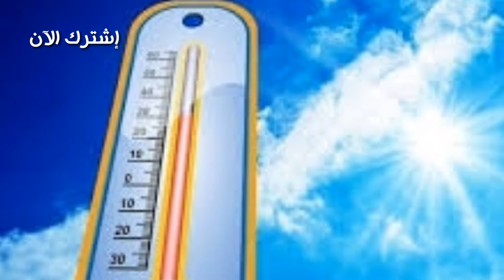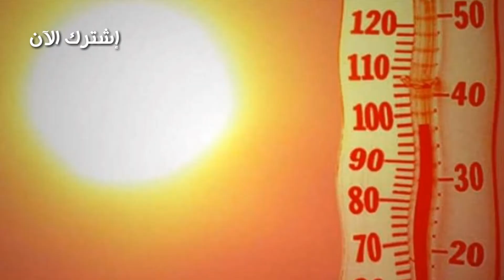طقس المغرب 2m اليوم الأربعاء 08 يونيو 2022 حالة البحر والطقس ببعض مناطق المملكة والرياح